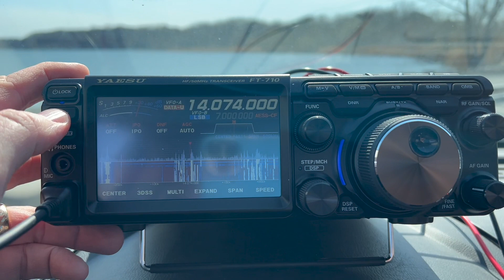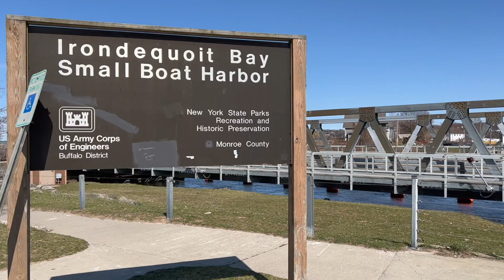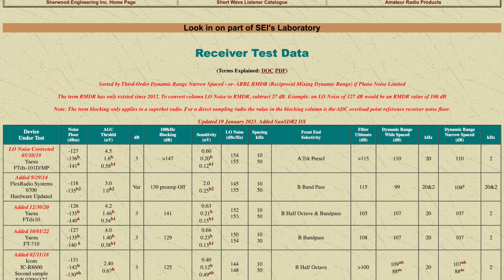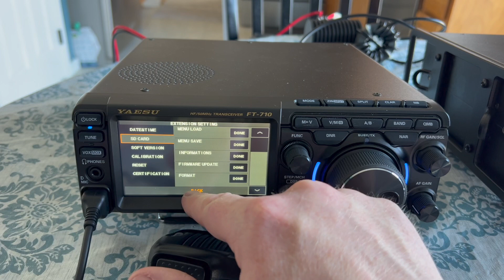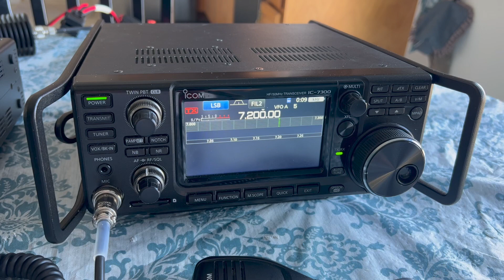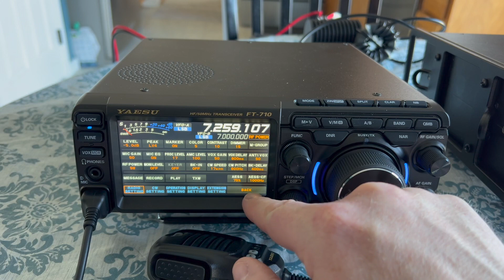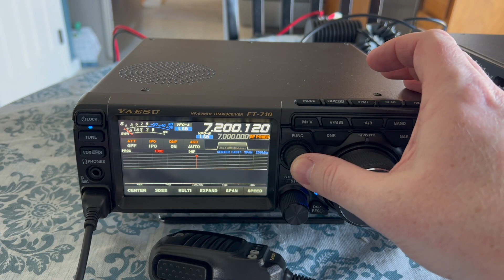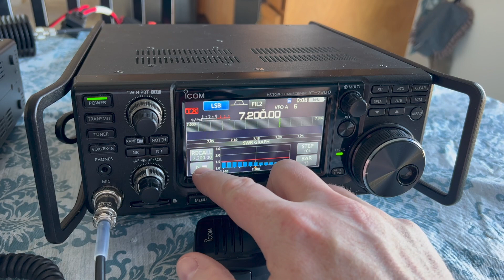POTA with Yaesu FT-710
The Rochester Amateur radio Association (RARA) purchased a new Yaesu FT-710 radio for members to use. I took it out for its first Parks on the Air (POTA) activation at the Irondequoit Bay Marine State Park (K-2082) on April 8, 2023. Here are my thoughts on it for portable operations, like POTA, versus my own ICOM IC-7300.

Here's a playlist of my videos on the Yaesu FT-710

To learn more about the radio and setup, I watched and recommend the following channels and videos: